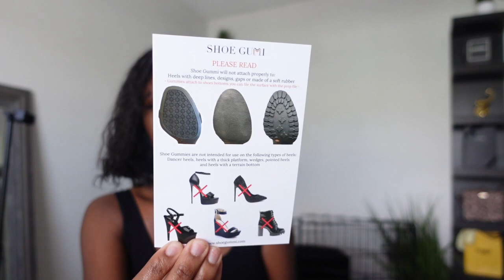Duke's N Boots Birthday Bash| WorldofDeJ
Hey yall and welcome to this lit vlog.. Gone and fast forward to the party part so yall can enjoy the festivities lol! Anyway, my big bro turned 33 so we had to turn up! Aries Gang 😜, hope yall enjoy this vlogg ❤️!